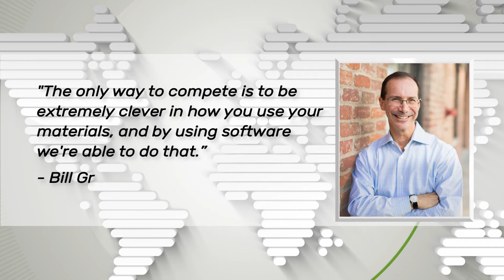Bill Gates finances Secret Solar Startup!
Welcome Back to HaHaSmart Solar News.

Tuesday, November 20, 2019, a secretive startup backed by Bill Gates and billionaire Los Angeles Times owner Patrick Soon-Shiong, has achieved a solar power breakthrough aimed at saving the planet.

The new clean energy company Heliogen emerged claiming to have discovered a way to use artificial intelligence and a field of mirrors to reflect so much sunlight that it generates extreme heat that reaches above 1,000 degrees Celsius.

Heliogen essentially created a solar oven that is capable of reaching temperatures that are roughly a quarter of what you’d find on the surface of the sun.

The breakthrough means that, for the first time, concentrated solar energy can be used to create the extreme heat required to make cement, steel, glass, and other industrial processes.

In the past concentrated solar power has been used to produce solar energy. But the issue has been the concentrated solar power couldn’t reach temperatures hot enough to make cement and steel. Companies, attacked this temperature problem by adding steel to make the technology stiffer and sturdier.

Heliogen is using computer vision software, automatic edge detection and other sophisticated technology to train a field of mirrors to reflect solar power beams to a single spot.

The new solar company claims it is generating so much heat that its technology could eventually be used to create clean hydrogen at scale. That carbon-free hydrogen could then be turned into fuel for trucks and airplanes.

Bill Gates said; “I’m pleased to have been an early backer of Bill Gross’s novel solar concentration technology. Its capacity to achieve the high temperatures required for the processes is a promising development in the quest to one day replace fossil fuels.”

Heliogen's biggest challenge will be convincing industrial companies using fossil fuels to make the investment required to switch over to solar.

The company’s founder and CEO Bill gross stated; "The only way to compete is to be extremely clever in how you use your materials. And by using software, we're able to do that.

Do you think Dulles will make the switch to solar energy? Head over to HaHaSmart.com and let us know.

You can find more great info about solar technology at the HahaSmart.com News

For more information on setting up your own home solar system, try using the HahaSmart solar panel Price Checker or the Design DIY tools on the site, you will get rates that are 25% below the average market value of home solar, in addition to state tax incentives. Size your system, find the local solar panel installers, and buy everything you need from home solar panels to accessories, all on the same site. hahasmart.com/